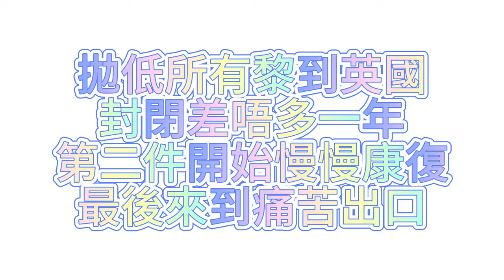［英國生活＋心靈成長］最近生活update＋Awakening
受夠了嗎？ 勇氣面對自己，勇敢面對自己不足，不自信
你同我都會踏上/回歸人生美好的道路上。💪🏻

節目內容分段：
0:00 intro
1:00 成為英國美睫師
1:25 學業仍需努力🤮
1:35 上咗master團隊嘅manifestation課堂後感
2:31 新CHANNEL開立 "自癒小工坊"
3:11 我嘅小故事

新channel 影片 - 3個方法-如何靠自己努力走過低潮期